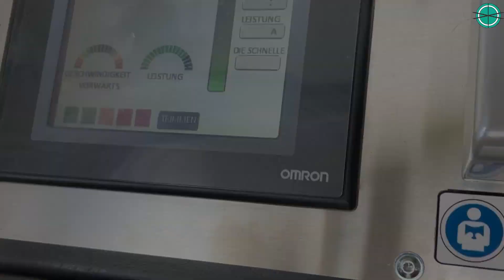CONTEC Orbiter 800 RC Polieranleitung für Betonböden